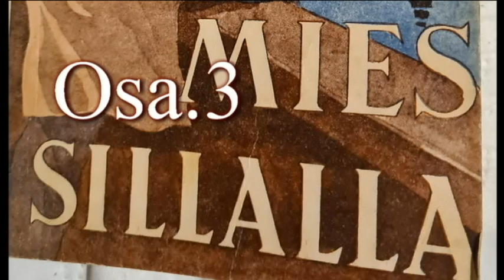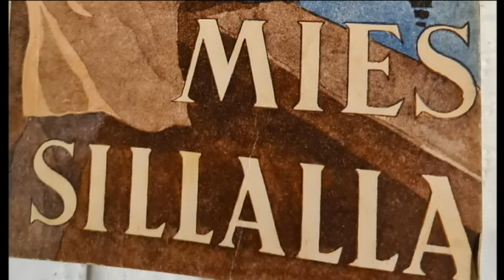Mies sillalla Osa 3